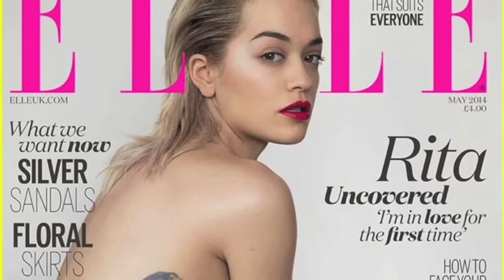Rita Ora gives Hatch a shout out!!!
British singer Rita Ora gives a shout out to Detroit hip-hop artist Hatch!!!